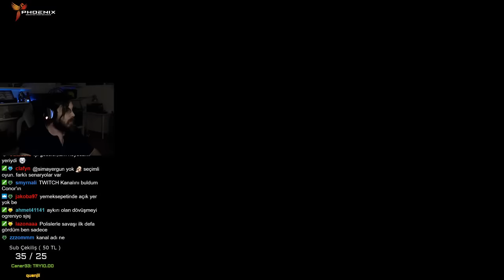ELRAENN İLE DETROIT: BECOME HUMAN BÖLÜM #11 FİNAL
Beklenen final.
Detroit become human bölüm 11 (final)  karşınızda iyi seyirler.